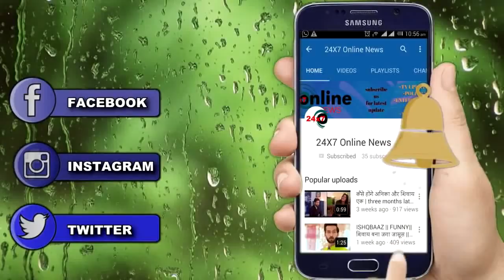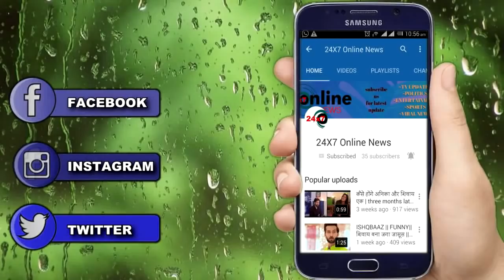YRKKH || सोमवार || MANISH देख लेगा KAIRA को एक साथ बताएगा अपनी दिल की बात